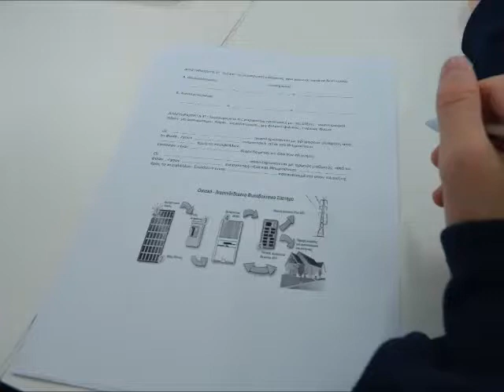ΠΕΙΡΑΜΑΤΑ ΣΤΟ ΕΡΓΑΣΤΗΡΙΟ ΦΥΣΙΚΗΣ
Στα πλαίσια του περιβαλλοντικού προγράμματος «ΑΝΑΝΕΩΣΙΜΕΣ ΠΗΓΕΣ ΕΝΕΡΓΕΙΑΣ-Παιδεία και περιβάλλον -- ΑΠΕ -- Π2» στις 27/11/2013 πραγματοποιήθηκαν πειράματα στο εργαστήριο Φυσικής των Εκπαιδευτηρίων Πάνου από τις μαθήτριες/μαθητές της Α Γυμνασίου. Οι μαθήτριες/μαθητές είχαν την ευκαιρία με την βοήθεια των εκπαιδευτικών κ.Μαραζιώτη, κ. Πολυζώη και κ. Τζελάτη, να μελετήσουν την παραγωγή ενέργειας από ανανεώσιμες πηγές αξιοποιώντας το φωτοβολταϊκό στοιχείο και την ανεμογεννήτρια πειραματικής κλίμακας. Έμφαση δόθηκε στην αναγκαιότητα για την χρήση των ανανεώσιμων πηγών ενέργειας και στην μείωση της αλόγιστης κατανάλωσης της ηλεκτρικής ενέργειας.